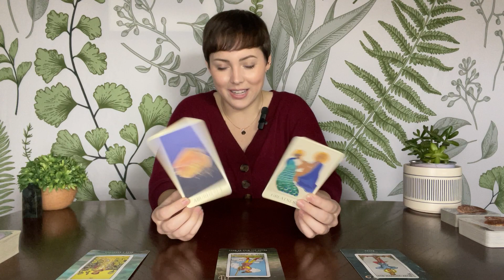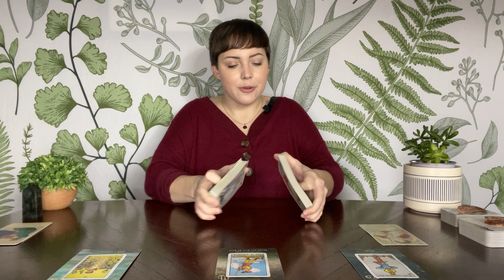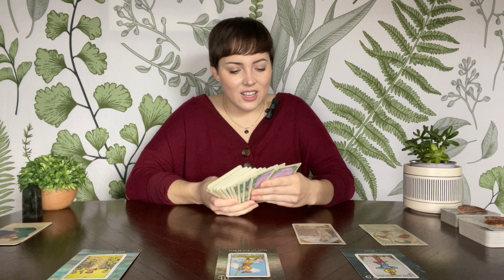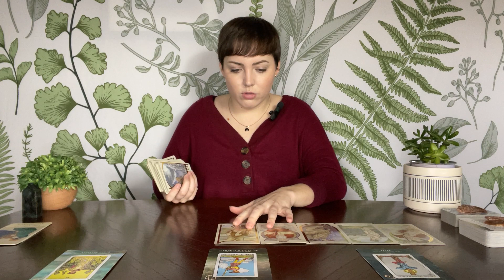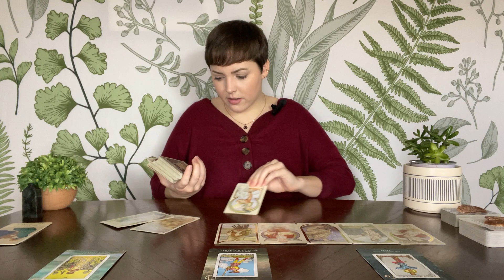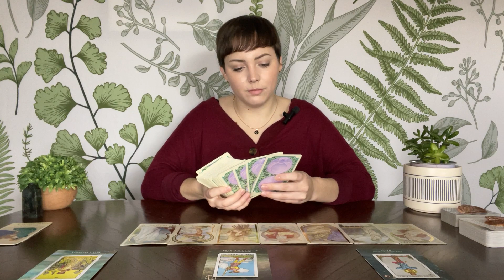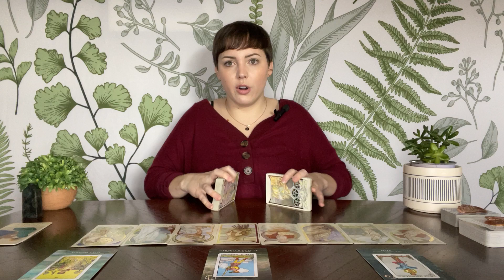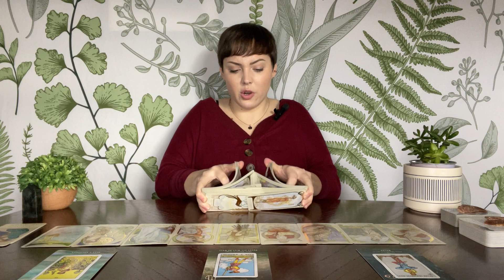CAPRICORN TAROT | “You have a lot to look forward to!”